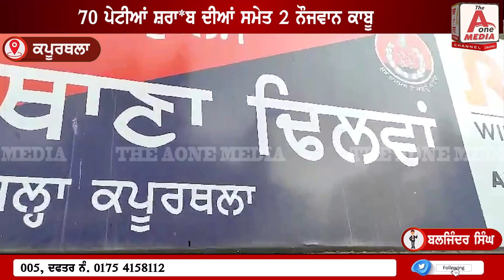KAPURTHALA ਕੈਂਟਰ ਦੇ ਵਿੱਚ ਬਣਾਇਆ ਤਹਿਖਾਨਾ ਦੇਖ ਕੇ ਹੱਕੇ ਬੱਕੇ ਰਹਿ ਗਏ ਅਧਿਕਾਰੀ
70 ਪੇਟੀਆਂ ਸ਼ਰਾ*ਬ ਦੀਆਂ ਸਮੇਤ 2 ਨੌਜਵਾਨ ਕਾਬੂ , ਪੁਲਿਸ ਨੇ ਕੈਂਟਰ ਨੂੰ ਕੀਤਾ ਬਰਾ*ਮਦ , ਨਾਕਾਬੰਦੀ ਦੌਰਾਨ ਪੁਲਿਸ ਨੂੰ ਮਿਲੀ ਵੱਡੀ ਸਫਲਤਾ |